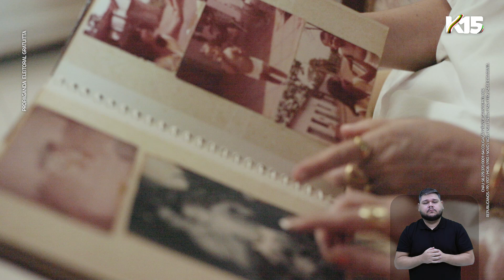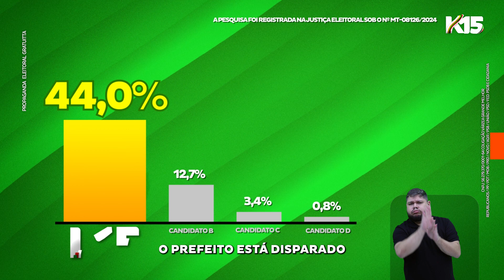Programa Eleitoral - Kalil Baracat - EP 03